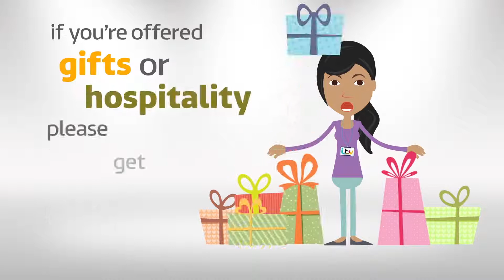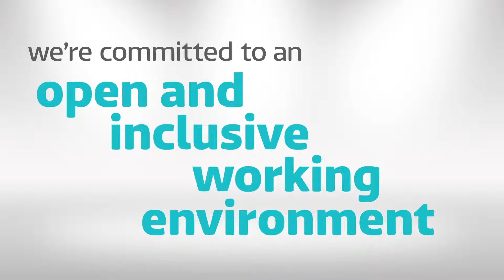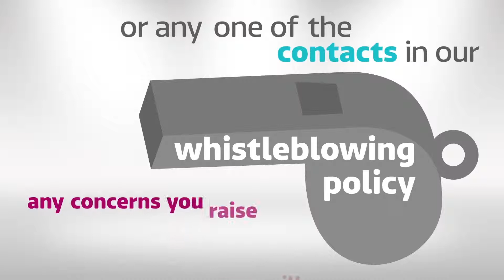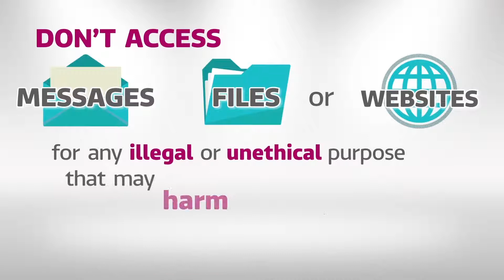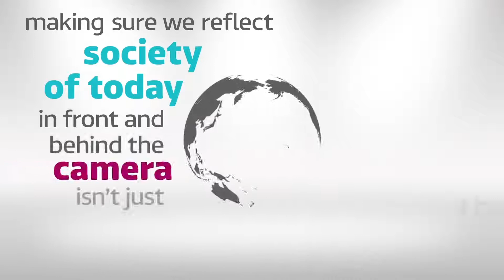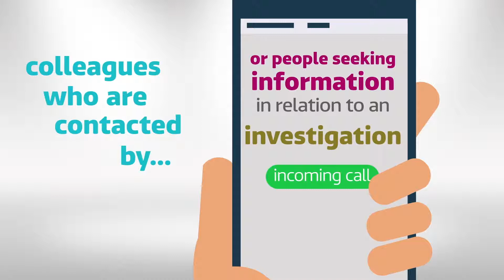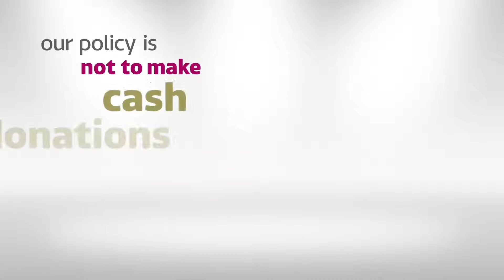ITV: Code of Conduct (Full Sequence)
Internal 'Code of Conduct' video for ITV.